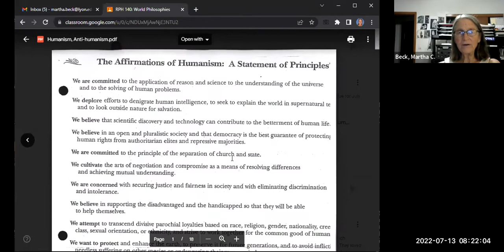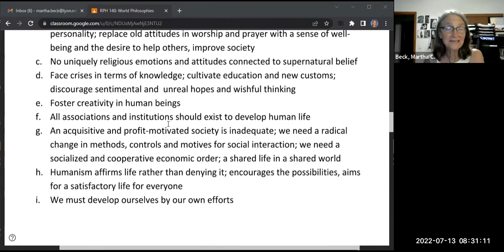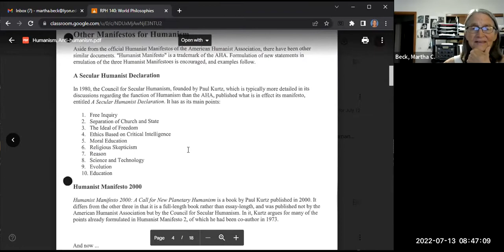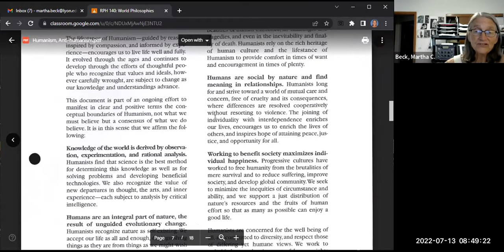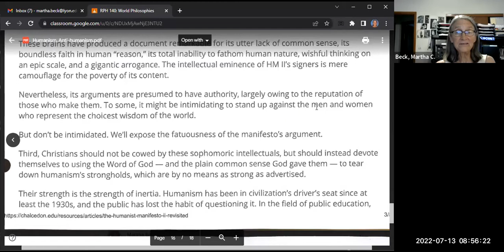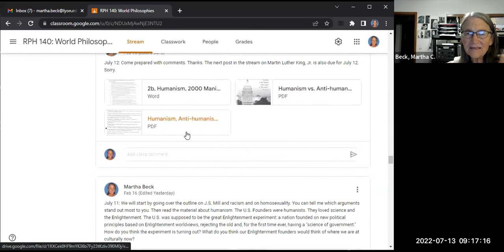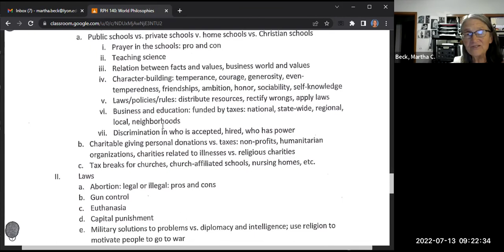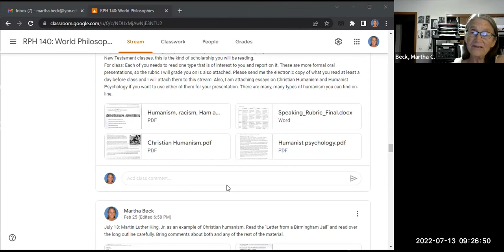World Philosophies Class #10: In-class discussion, humanism and anti-humanism